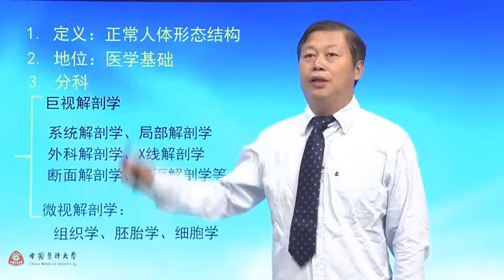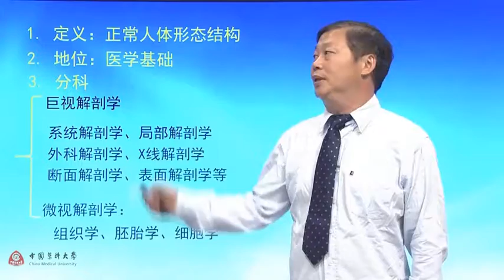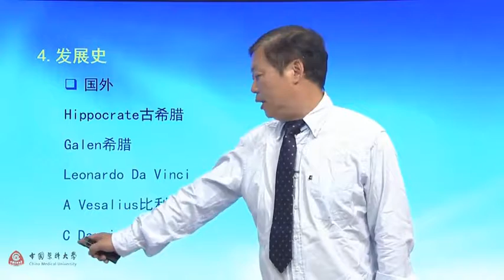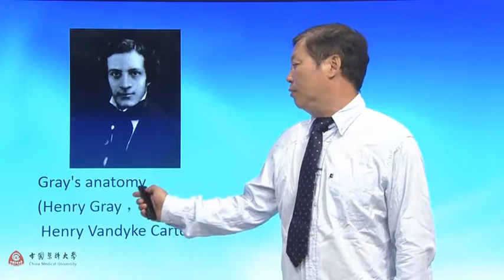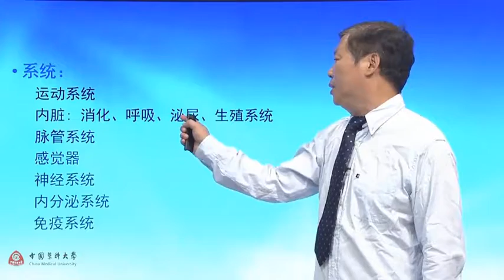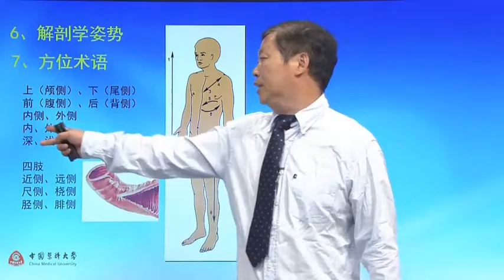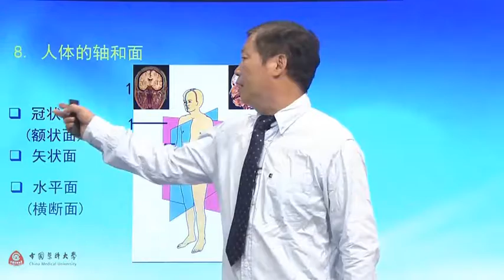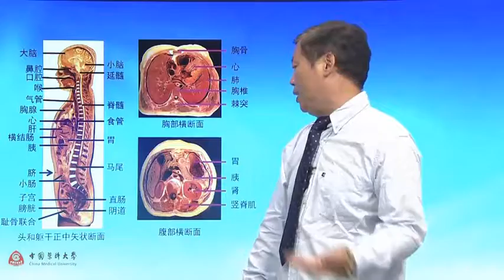易學族 MS 5241 人體解剖學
『國家級課程』授時:全8.92G講/→授課學校：全137講